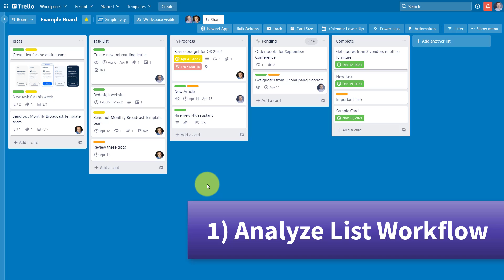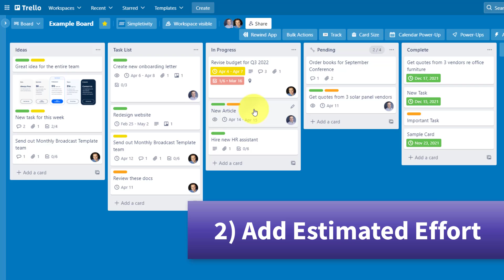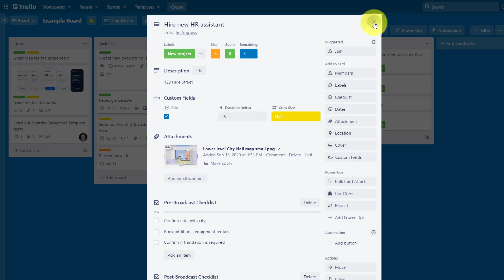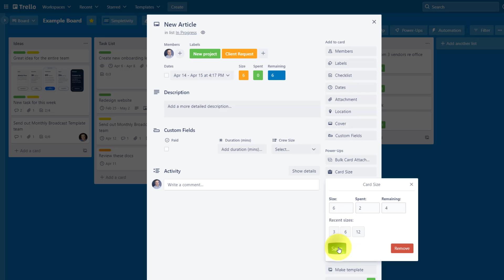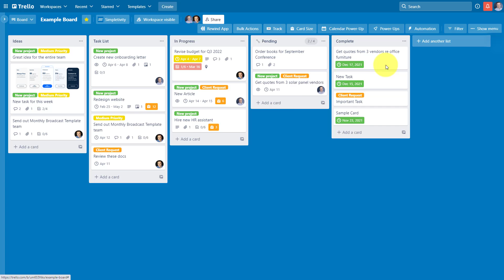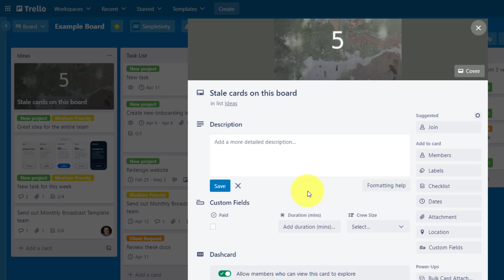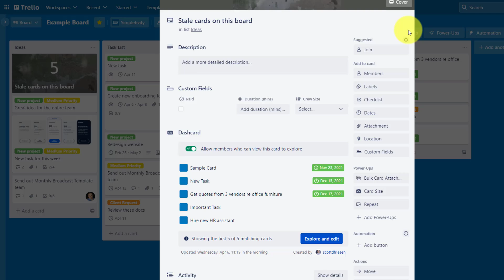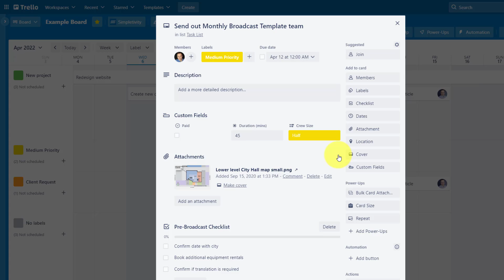How to Optimize Trello for Project Management (Tutorial)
There are so many ways to use Trello for project management. But it can be easy for things to get out of hand. In this video, Scott Friesen shows you 5 ways to optimize your Trello boards so you can get more done and enjoy less stress!

00:00 Analyze your Trello list workflow
02:46 Add estimated effort on Trello cards
07:11 Add automated Trello rules
09:01 Add dashboard metrics to Trello
12:01 View Trello project timeline